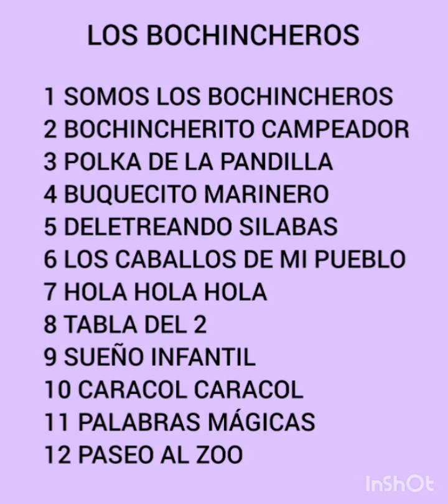Los Bochincheros - Temporadas 1 y 2 (con la oboe)